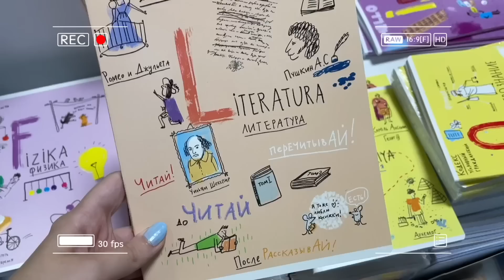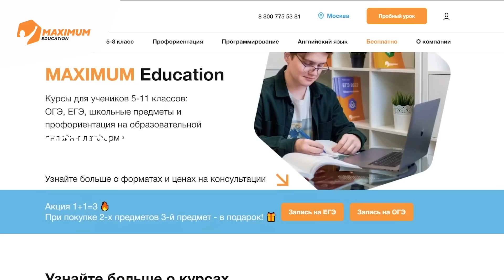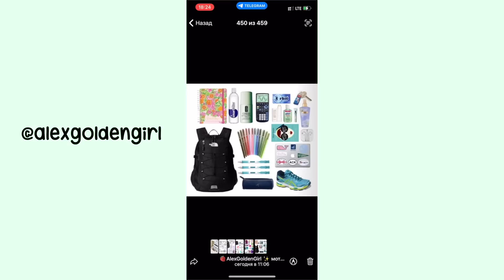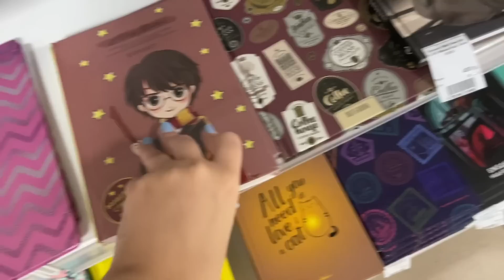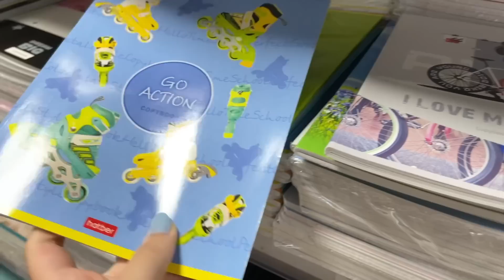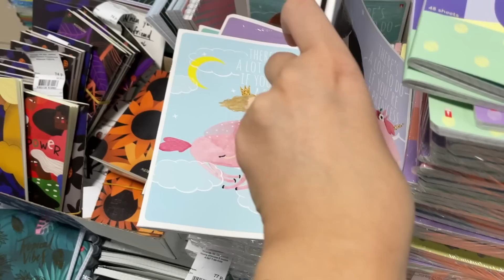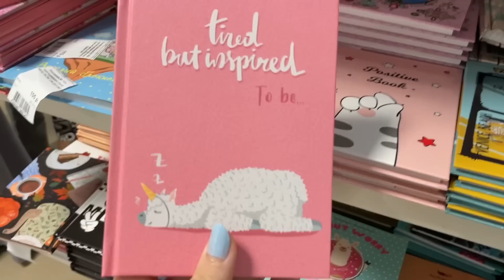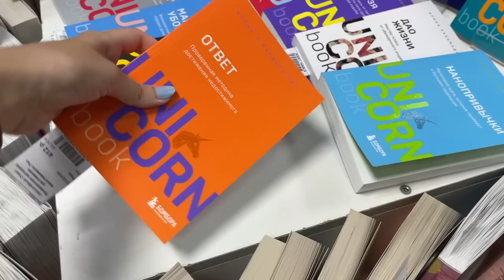BACK TO SCHOOL 2022 ~ ПОКУПКИ ЭСТЕТИЧНОЙ КАНЦЕЛЯРИИ 🤩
Всем приветик! Сегодня мы с вами отправимся на поиски эстетичной канцелярии к учебе. Покажу вам ассортимент канцелярского магазина

для коммерческих запросов :
тг менеджера @olga_tati

⇨Q&A⇦
- сколько тебе лет?
18
- где ты живешь?
Челябинск, Россия
- на что снимаешь?